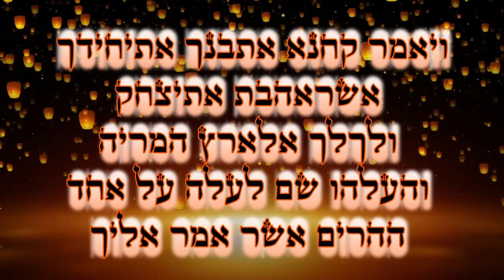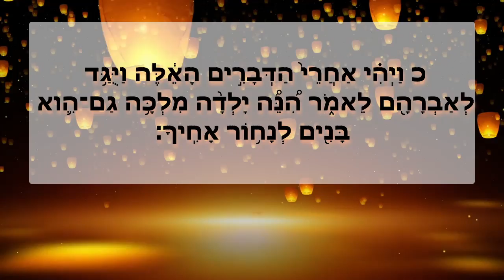이번주 토라 바예라 창세기 22장 히브리어/한글